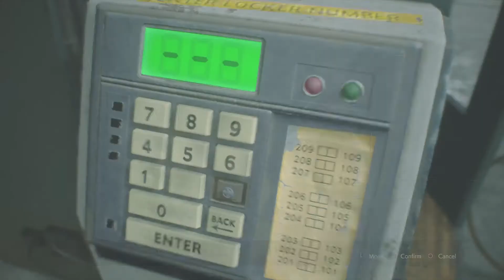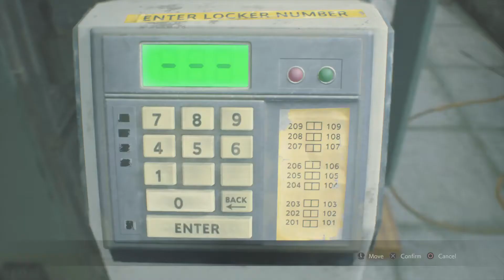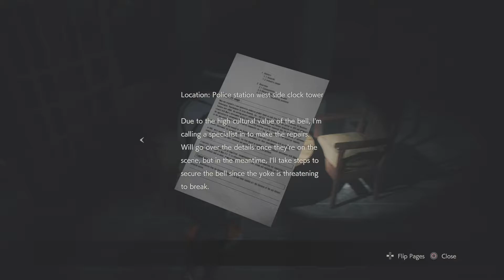RE2 Remake *Frugalist AND Minimalist* run PART 4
I leave the RPD for good